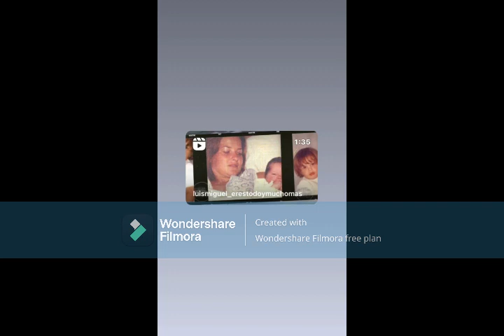ALEJANDRO BASTERI LE DEDICA HOMENAJE A SU MADRE 2022 / LUIS MIGUEL 2022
ALEJANDRO BASTERI LE DEDICA HOMENAJE A SU MADRE 2022 , ALEJANDRO BASTERI HERMANO DE LUIS MIGUEL COMPARTIO UN SENTIDO VIDEO DONDE RECUERDA CON CARIÑO A SU MADRE , DONDE EL DIA DE AYER DE CELEBRO EL DIA DE LAS MADRES